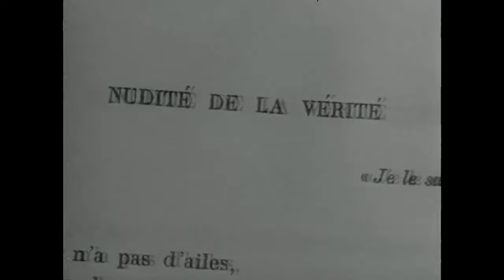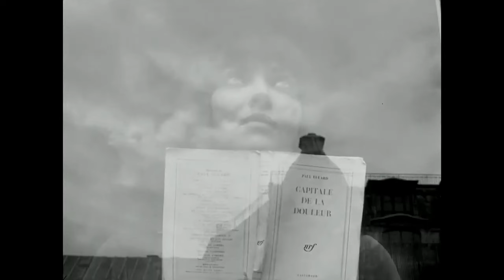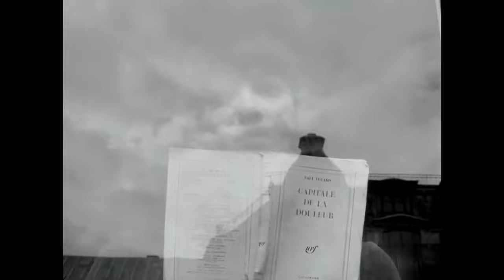Stelvio Cipriani - Mary's Theme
"and from the silence we watched the night create day, as magnificence it became." 🎶
Movie Clips: Alphaville (1965)
Artist: Stelvio Cipriani // Track: Mary's Theme // Year: 1969 // Country: Italy